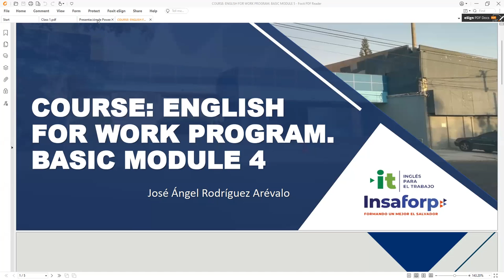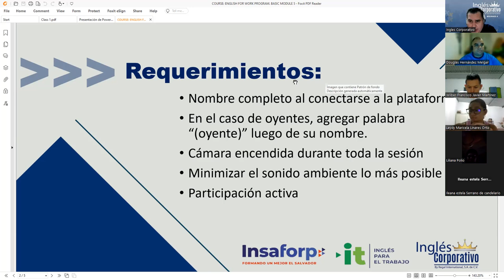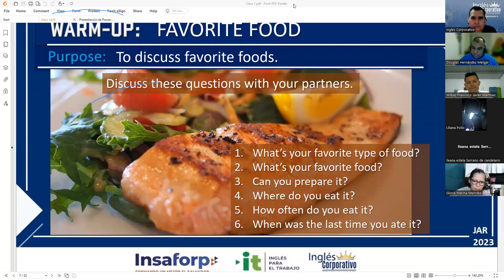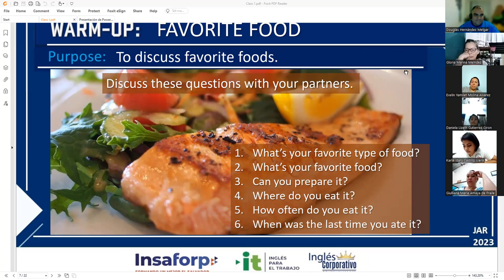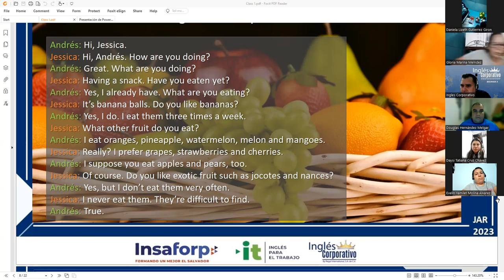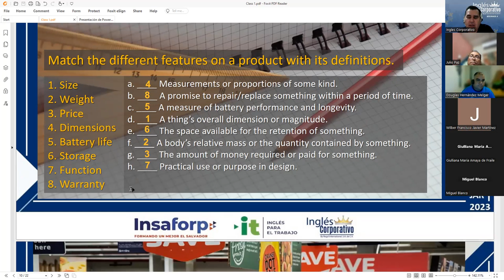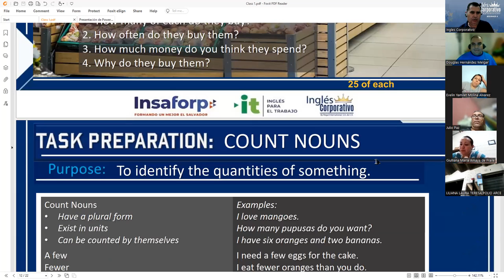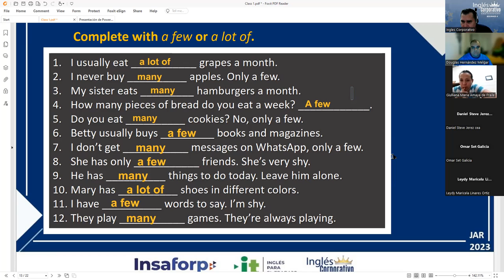Session 1 19-04-2023 29750-8048-0064/2023 Rodriguez–How to use count and non-count nouns Part 1